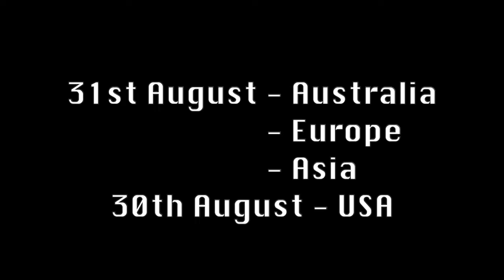Trick Shot - The Movie (Teaser Trailer 2)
Jaxon, a teenager who has been doing trick shots for two years has decided to enter the trick shot cup but with little training did not do as well as he would've hoped.
Six months round the corner, with training for all sorts of people he decided to compete again!